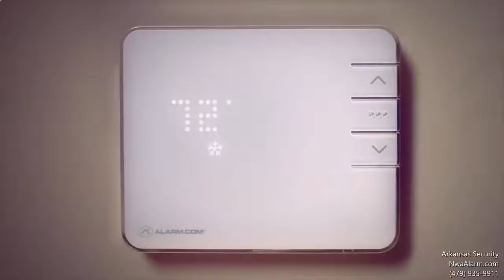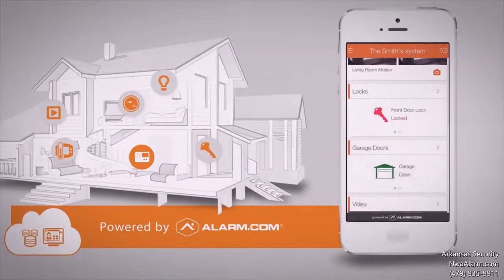Make Life Easier With Smart Home Security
Do you sometimes forget to lock the front door or to turn off the AC when you leave the house? No problem, Arkansas Security has you covered. Check out this video on how having a smart security system can not only protect your home but make your day-to-day life easier!

Call Arkansas Security today and set up your appointment to get a free quote!